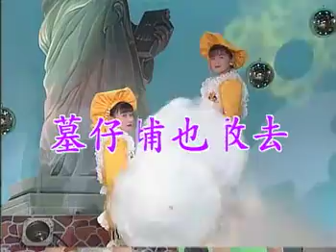妞妞姐妹 - 墓仔埔也敢去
墓仔埔也敢去

作詞：郭大誠
作曲：吉田正

初戀愛情酸甘甜　五種氣味呦
若聽一句我愛你　滿面是紅吱吱
尤其是小姑娘心內是真歡喜
表面上他假甲真生氣呦
啊啊啊　伊伊伊　會會會　哦巴比補

熱戀的人真趣味　歡頭喜面呦
愛情熱度像火箭　燒滾滾直直去
不管是落雨天　或者是風颱天
猶原是約做陣談情愛呦

熱狂的人有勇氣　不驚一切呦
無論三更也半瞑   墓仔埔也敢去
只要是心愛的時時來面對面
若無會像瘋狗亂亂撞呦
滿面是紅吱吱   滿面是紅吱吱